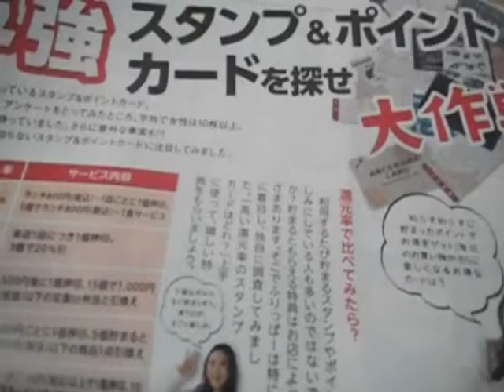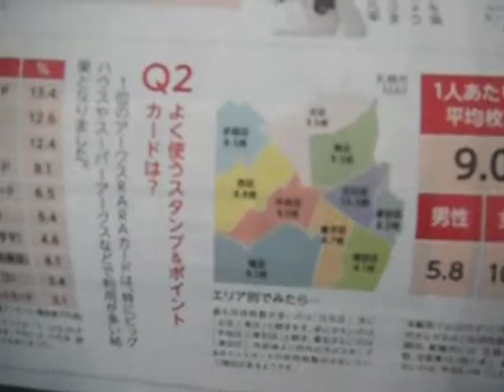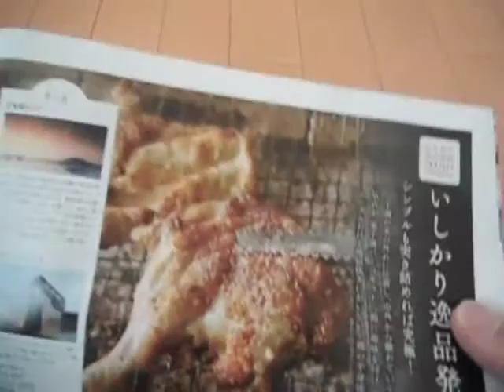VOL.018: ふりっぱー4月号を読む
札幌市のフリーペーパー「地域新聞ふりっぱー」の４月号を読んでみます。